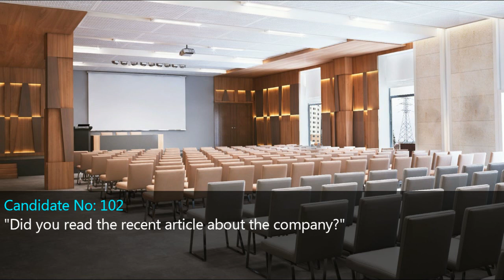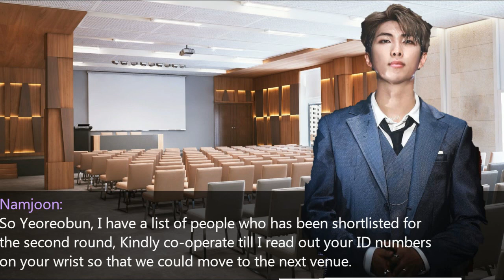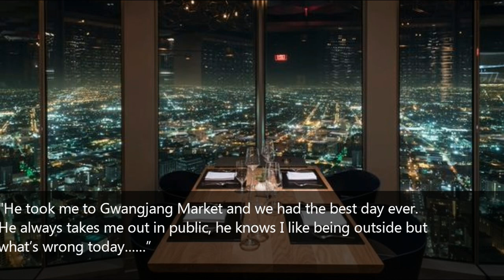[BTS - Kim Tae Hyung FF] - An Unexpected Encounter - Episode 1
Hi Viewers, This is my first FF on youtube kindly comment for improvements.

Heartfelt Thank you for taking your time to read the FF.

STORY LINE:
A journey between two strangers who promised not to disclose their personal identity throughout the journey. They are put through many unexpected situations which brings them closer. What will be their decision when its time to part ways?

Stay reading for the whole story

Sincere Thanks,
A Dreamer